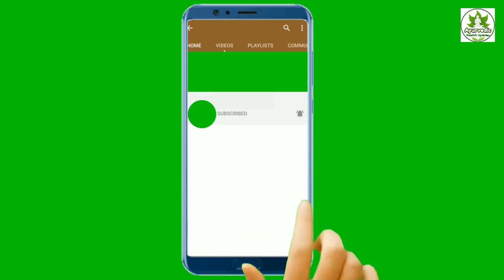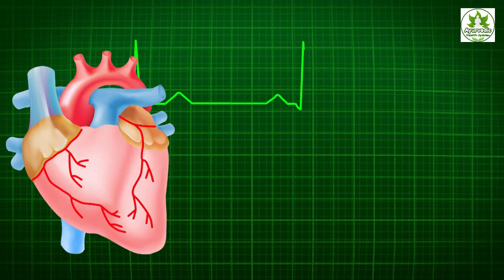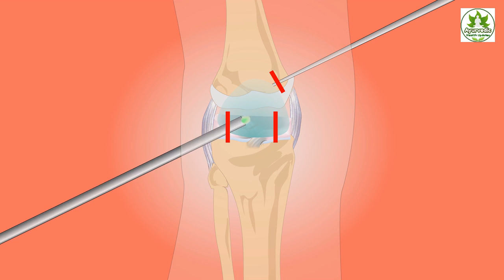रोजाना 4-5 काजू खाने के फायदे | Benefits Of Cashew For Heart, Cancer, Fairness, Blood Pressure!!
Amazing Health Benefits Of Cashew Nuts (Kaju);- is video me batya gaya hai ki agar aap roj 4-5 kaju khate hai to aapko kya fayda ho sakta hai..Health Benefits Of Cashew
Health Benefits Of Cashew For Heart, Cancer, Fairness, Blood Pressure